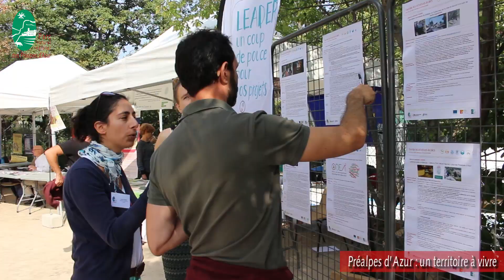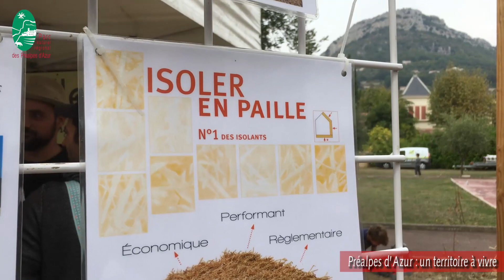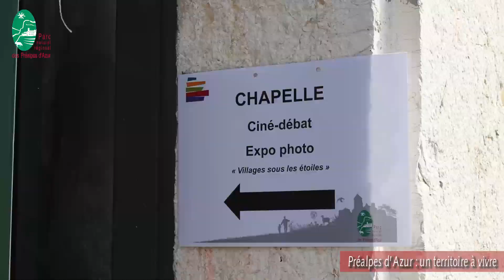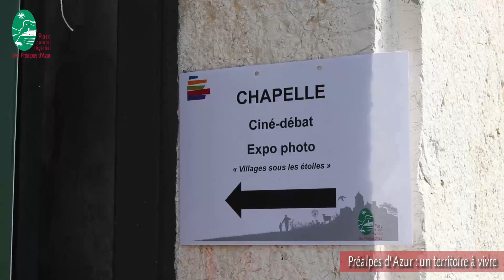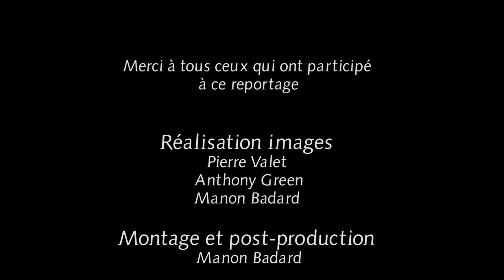Les préalpes d'azur présentation officielle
Les Préalpes d'Azur en images ! De belles images de villages filméees par Drone, mais aussi des rencontres avec les artisans et producteurs du territoire, des moments conviviaux...